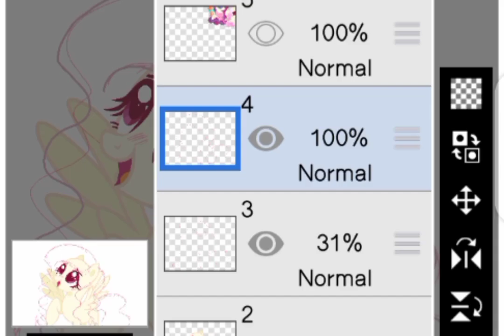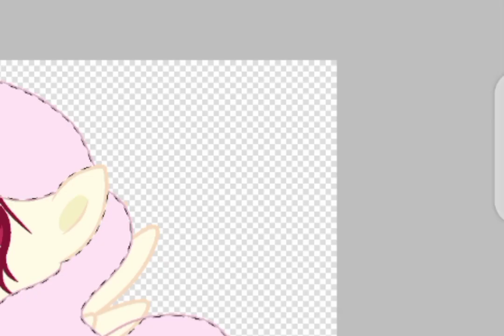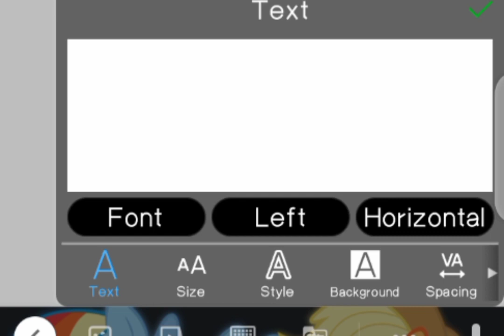Gift For Charming Rose! | SpeedPaint | MLP NEXT GENERATION BASE EDIT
What apps i use for painting?

What apps i use for editing?

# 1 Youcut